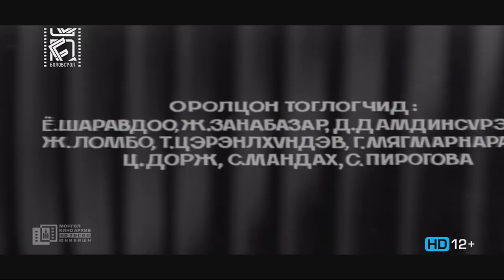"Тунгалаг тамир" МУСК-ны хэсгээс.... (2 р анги)